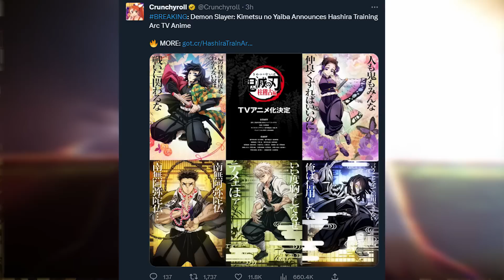HOLD TF UP 🚨 DID THAT JUST HAPPEN?! 🤯 DEMON SLAYER Season 3 Episode 11 REACTION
Season 4 aka Hashira Training Arc has been confirmed and after that finish where I was baited harder than ever before I can't wait for more!
★ Spring Anime Reviews ★
✦Nico Villarreal ✦Ticos ✦Ray Quigs ✦Mater paradoxa ✦Gomasen ✦Cult of galm ✦Coy ✦Darkcarkiller666 ✦Budda523 ✦3rddynasty ✦Ailun ✦Alton Johnson ✦Alunnar ✦Anthony Boughton ✦Anthoux ✦Artur Cunha ✦Ayla Ann ✦azope ✦Ben Luu ✦Benjamin Henderson ✦Benjamin Margolis ✦Bhuwanake Manukulasuriya ✦Brandon languirand ✦Brice Delzangles ✦Calvin Atkinson ✦Chawrick ✦Chemist ✦CoconutGang ✦DANIEL DARBY ✦Danny0018 ✦Darion Smith ✦Darthwin Wright ✦Davlen ✦DerBergJude ✦Derek Nickel ✦Devin Samuel ✦Didrik Svahn ✦Donn ✦Dylan Miles ✦Edrei Zahari ✦Eleanor Bailey-Tufts ✦ERIC BARTON ✦Fanny Dupont Hotte ✦Fayte ✦Fernando ✦Ferno19z ✦Flippynapkins ✦FluidDruid ✦FrozenZero ✦fz cl ✦Gareth Green ✦Geoff ✦Harry Truscott ✦Hermes Hemp ✦Holy ✦if chou ✦Isaac Farnsworth ✦Ivelys Ortega ✦Jackso 23 ✦James Wright ✦Jerid Fan ✦Jessica Compton ✦Jonathan Bromilow ✦jornas pierre ✦josai ✦Kevin ✦Kyle Kowalchuk ✦lordguy66 ✦Luke ✦Mai ✦Marionne James E Pacada ✦Michael Barnes ✦Migs021 ✦MorRud ✦Nathan Seminchuk ✦Philos ✦Pokemon222888 ✦Power9987 ✦Pranay Someshwar ✦Purple Kush ✦Rachel McPhee ✦Rajvir Malhans ✦ranga rage ✦Re_Run ✦Ricardo Pliego ✦Sayiria ✦ShadowCyberDemon ✦Sign ✦Sirairas ✦Slipperz ✦Spectra ✦Squeleton ✦SteelWater ✦Steven Thomas ✦Taco Tuesday ✦Taylor ✦TechKnyght ✦Teeny bopper ✦The Gentleman ✦Tom Smith ✦Tony X ✦Tran Nguyen ✦Trap_senpai_ ✦Trekker ✦Trell ✦UsernameMK ✦Wren Donlan ✦WuYixiang ✦Xeno ✦xNico ✦Yuki Aly ✦zeshiram ✦Zia ✦Zudah ✦Zyphx ✦Vu Nguyen ✦sai wentum ✦James ✦dude guy man ✦Leszek Sykacz ✦nolan palmer ✦Cyllene Wu ✦sweetrae21 ✦John Madigan ✦Loken ✦tip ✦Alicia Archer ✦Minless ✦Zyphx ✦Sherrin ✦Jake Mullins ✦Anoddone ✦Paul Gruver ✦Furpurie ✦Gaby G. ✦Lcpl Lopez ✦Shareef Yosof ✦Nick Beard ✦Jam ✦Michael ✦Patrick ✦Vasuvo Grenada ✦Nathanael Lowery ✦RandomRandomly ✦DiarkLord ✦Wade Smith ✦cody fox ✦korra leopard ✦Nicck ✦Cth ✦James Andersen ✦Frosty ✦Arielle ✦Anthony Tong ✦Beatrice ✦Fruity Rooty ✦Timothy Pitzer ✦Ziqi Liu ✦LittleBigTrouble ✦Sacha ✦Petr Boháč ✦Lucas Edgar ✦シエル ✦ShadyDeals ✦DEMON69c ✦OneUpAnnie ✦M. L. ✦Brett Itsuka ✦Rimuru ✦Jairo ✦Joshua Wilson ✦Aaron Lau ✦Austin Police ✦Goob ✦Kelsey Tokunaga ✦qefogkr AMV ✦tgreeny1 ✦Janice Marie ✦BolarPear ✦Ender Wolf ✦Coconut ✦Crystal Playz ✦matthew bremmer